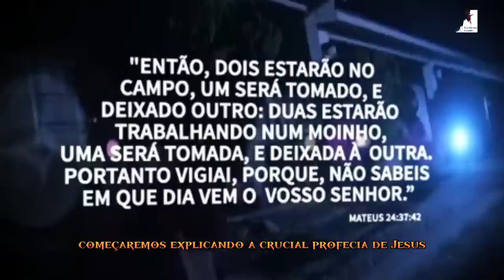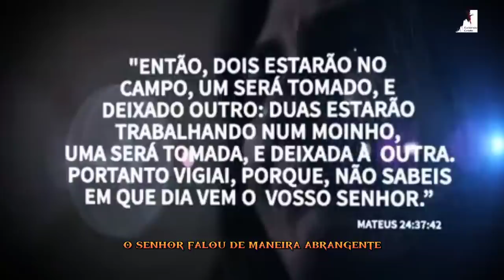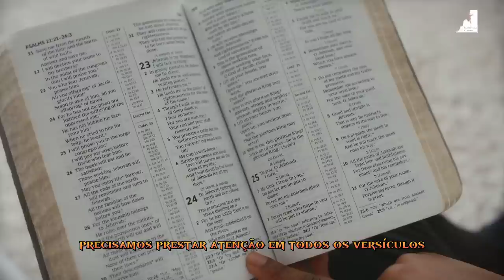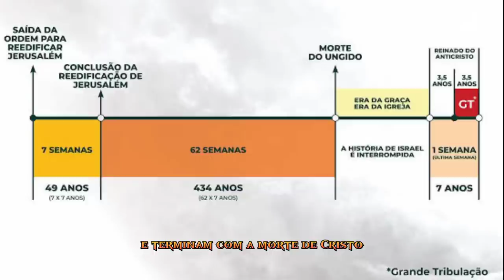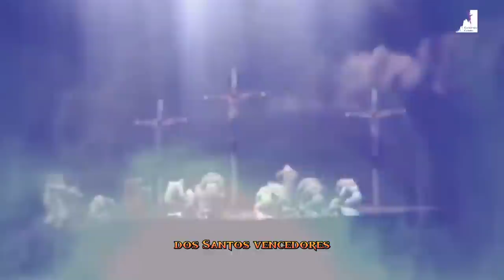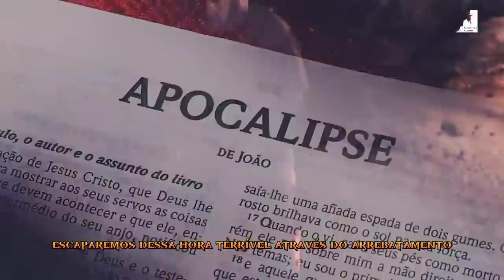ARREBATAMENTO A QUALQUER MOMENTO ACONTECERÁ!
Este vídeo revela os sinais dos tempos finais segundo a Bíblia e como se dará o arrebatamento secreto da Igreja antes da Grande Tribulação. Descubra as profecias de Daniel sobre o anticristo, os selos do Apocalipse, a cronologia das 70 semanas e o retorno glorioso de Cristo.